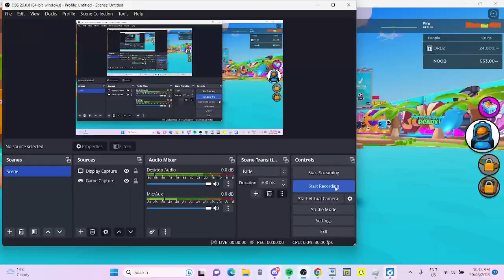This is the best way to grind gems in Hoop simulator